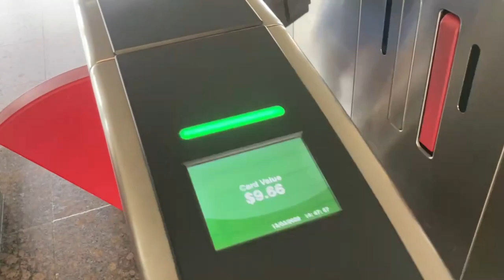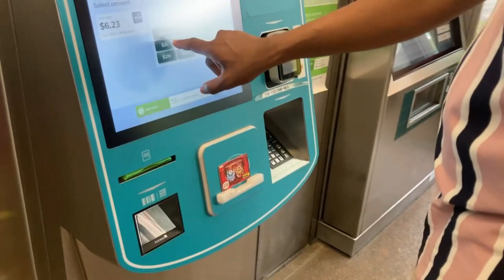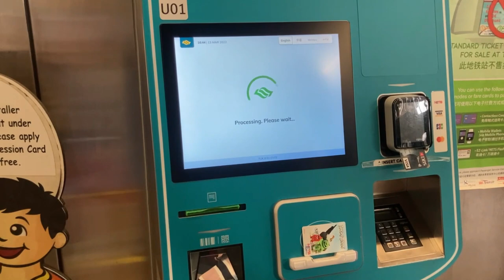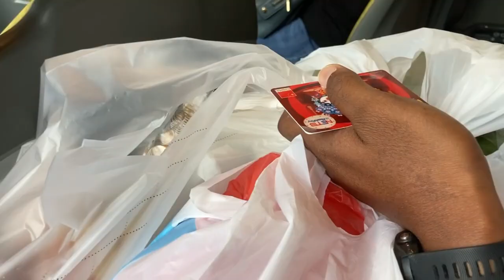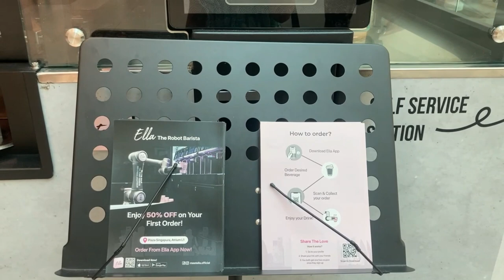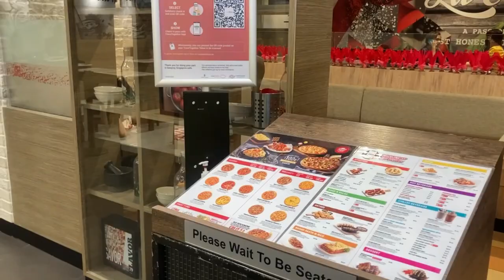අලුත් lens එකක් ගන්න ගියා | life in Singapore | sinhala vlog